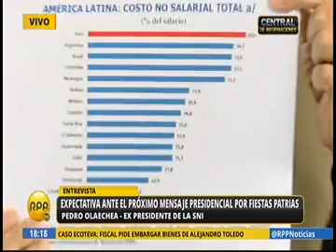SNI preocupada por caída del empleo industrial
El ex Presidente de la SNI, Pedro Olaechea, comentó la preocupación de su entidad sobre la caída del PBI y el empleo en el sector industrial, manifestando que la legislación laboral peruana es una de las más rígidas y costosas a nivel mundial. En cuanto a la reactivación económica, Olaechea instó al Gobierno a prestar atención a la inversión privada y reducir la tramitología, para evitar que grandes inversiones se vayan del país.